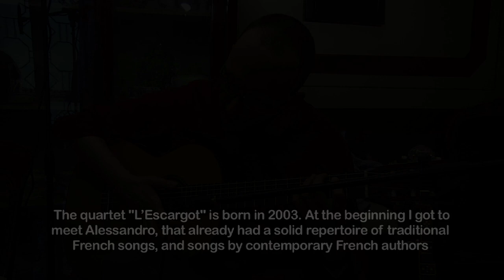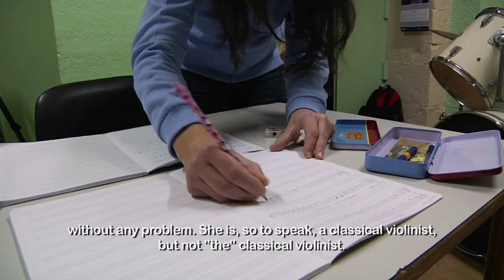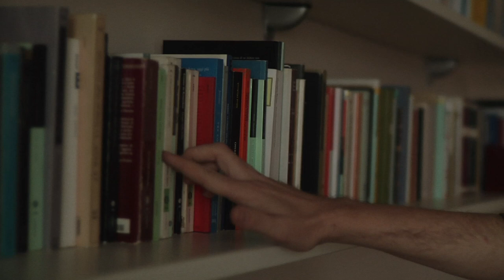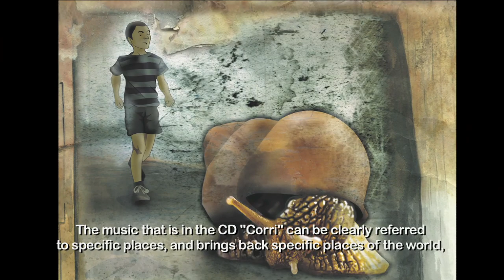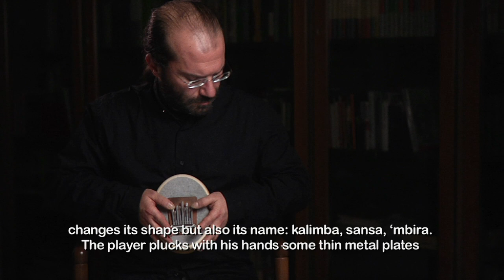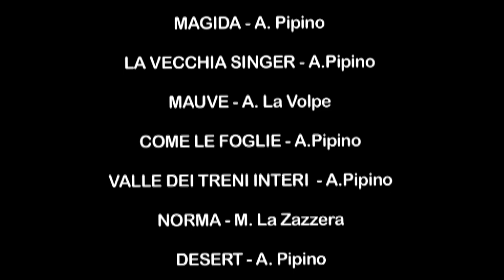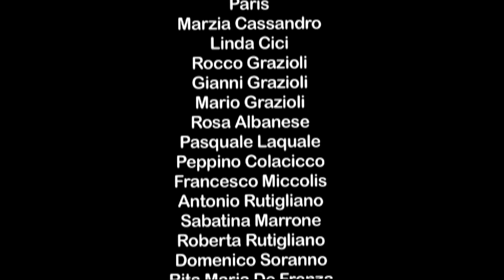IN CAMMINO (Film with English subtitles)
Music has no nationality, no borders. Music moves like a snail, like a bubble. IN CAMMINO is the story of the band “L’Escargot”. But above all it is the story of four people who have grown up with music and that music has united.
This docu-drama, by Claudia Cassandro, introduces the musicians and their instruments, their songs, their relationships with art, and their rapports. "L’Escargot" walks and lives slowly to savour details and return them in the form of notes. It makes us to “learn to listen as well as to see”.